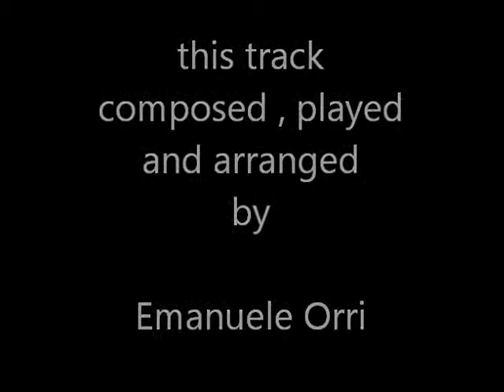Increspature - piano solo - Emanuele Orri (Bologna ; Italy)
piano solo song composed by me